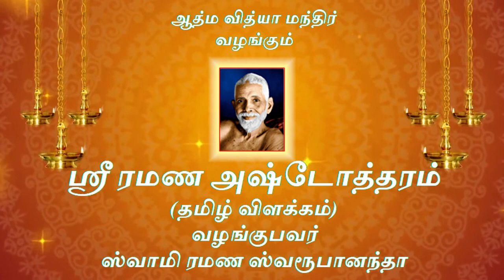Sri Ramana Ashtottaram - 103 to 108 - Tamil Explanation - Swami Ramana Swaroopananda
Swami Ramana Swaroopananda - talks on "Ramana Ashtottaram" in Tamil